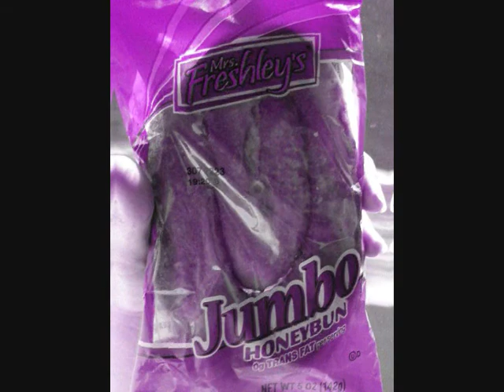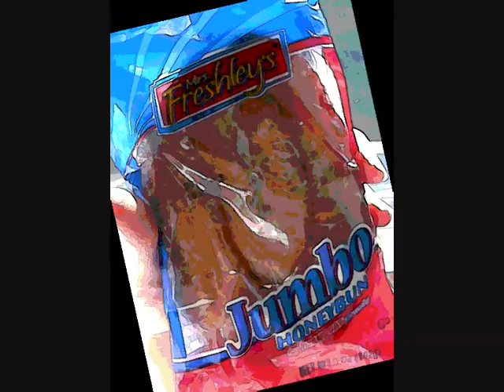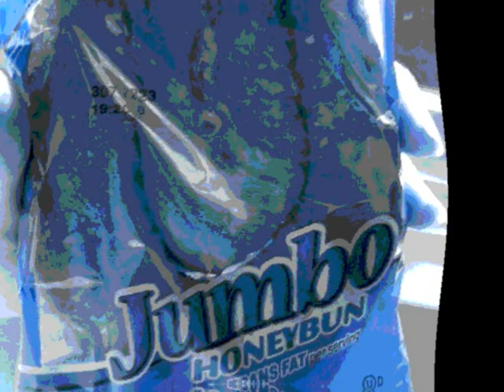Mark Cottrell - Honey Buns Unlimited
Gotta love those honey buns! Nom nom nom...
from the album 'King Gooski & The Honey Buns' (YAYA08)